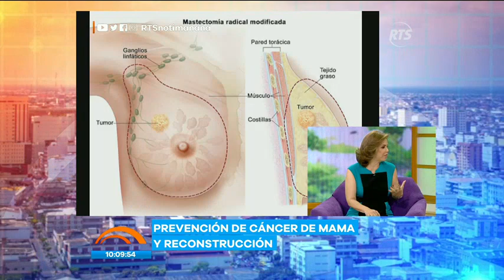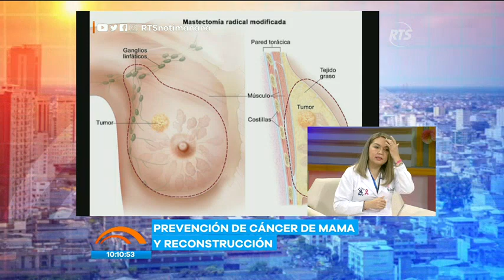En nuestro segmento médico hablamos sobre el cáncer de mama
Contaremos con la asesoría de la doctora Sandra Chalén

Recordemos que la prevención es fundamental para tratar esta terrible enfermedad a tiempo. Es por ello, que se deben hacer los exámenes todos los años.